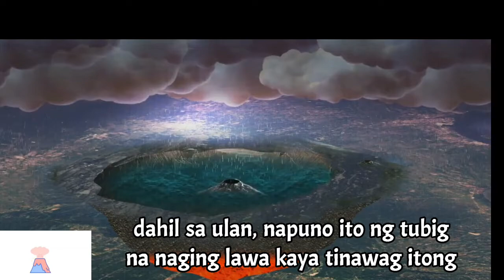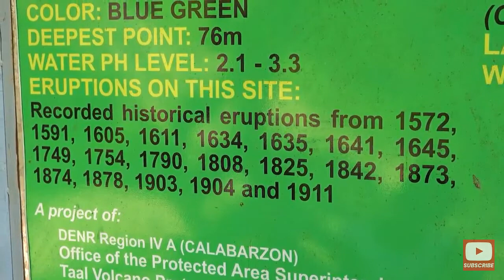PASYAL SA TAAL LAKE AT TAGAYTAY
Kuha ito makaraan ang pagputok ng Bulkang Taal at naisaayos na ang kalagayan ng lahat ng naapektuhan. Binuksan muli ang mga tourist spot ng lugar upang manumbalik ang sigla ng isla.

Lance and Luke Corner